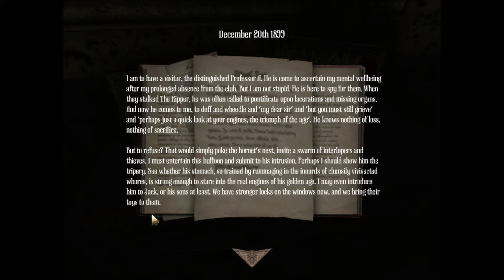Let's Play Amnesia A Machine for Pigs! Part 2: "Bear Traps and Scary Doors"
Join MageRaptor as he continues his adventure to create the Frankenstein Pigman! On this episode we find more sexual devices and a trap bear!